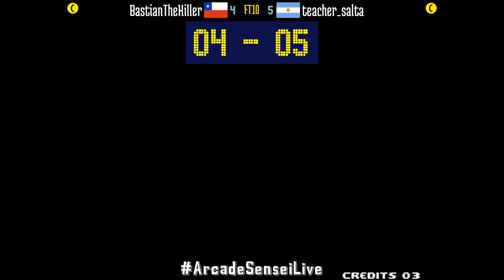King of Fighters 2000 (FT10) - BastianTheKiller (CL) vs teacher_salta (AR)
BastianTheKiller (CL) vs teacher_salta (AR) [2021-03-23 FT10 @ King of Fighters 2000]